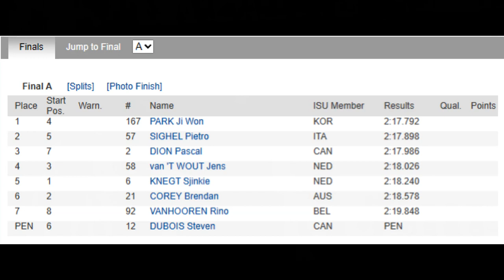(직캠) 2023 ISU 쇼트트랙 세계선수권 남자 1500m 결승AㅣSeoul (KOR)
2023 ISU World Short Track Championships Men 1500m Final AㅣSeoul (KOR)

Final A      [Splits]     [Photo Finish]
Place Start Pos. Warn. # Name ISU Member Results   Qual. Points
1 4  167 PARK Ji Won KOR 2:17.792
2 5  57 SIGHEL Pietro ITA 2:17.898
3 7  2 DION Pascal CAN 2:17.986
4 3  58 van 'T WOUT Jens NED 2:18.026
5 1  6 KNEGT Sjinkie NED 2:18.240
6 2  21 COREY Brendan AUS 2:18.578
7 8  92 VANHOOREN Rino BEL 2:19.848
PEN 6  12 DUBOIS Steven CAN PEN